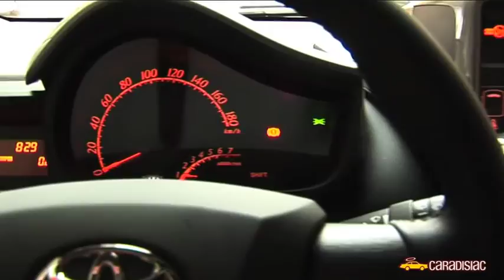Essai Toyota iQ : le cube à bobos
Alors que Smart vient de fêter ses 10 ans, Toyota se lance aujourd'hui sur le marché des citadines de moins de 3 mètres avec son iQ. Une première concurrente de poids pour la Fortwo. Est-elle aussi révolutionnaire que le constructeur japonais le prétend ?